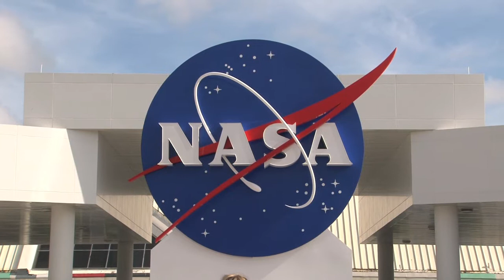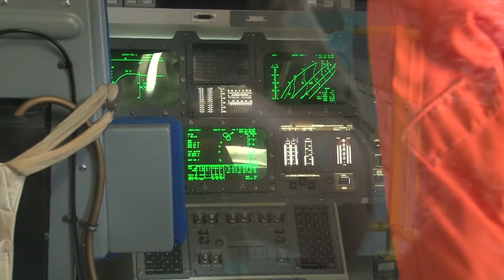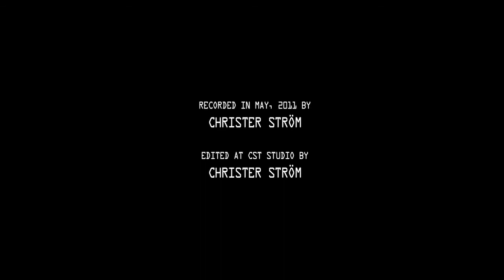STS-134 Space Shuttle Endeavour - Shuttle and Launch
The launch of Space Shuttle Endeavour, STS-134, May 16, 8:56 am, EDT. filmed from the parking lot of Pauls Smokehouse, Titusville.

The video shows the shuttle Endeavour and the display of the space shuttle components at Kennedy Space Center, the atmosphere and the build-up when waiting for the launch and the actual launch.

Recorded and edited by Christer Ström.